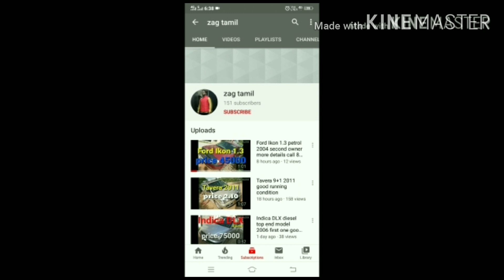Omni 8 seater FC 2 month live price 35000 more details call zag Tamil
Maruti  Suzuki Omni 8 seater

FC 2 month live

second owner

no  tinkering work

99 model

location Chennai

more details

call zag Tamil